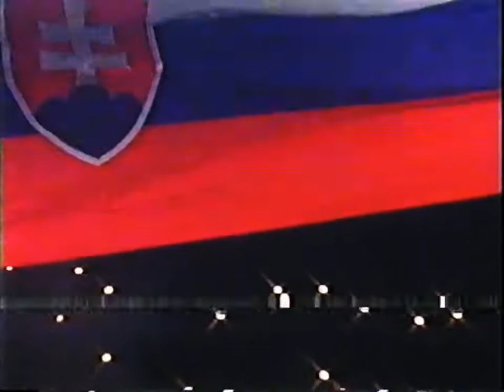STV 2 záver vysielania (7.5.1996)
Ukončenie vysielania v stredu 7. mája 1996.
Čo zahŕňa:
Programovací pokrok
Sledujte
Slovenská hymna
Tabuľka montáže s polomerom